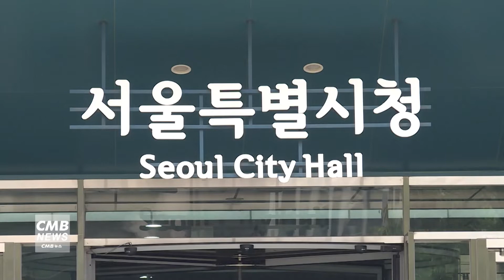[서울뉴스]서울시, 서울런 서비스 7월부터 대폭 확대